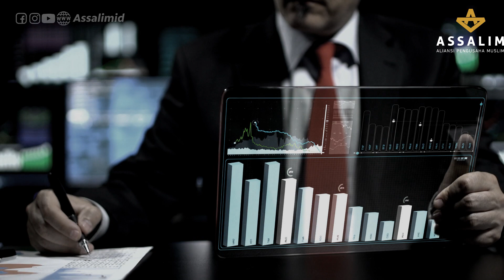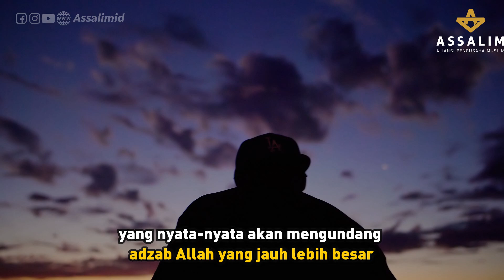HUTANG RIBAWI NEGARA, HARUSNYA TERHINA BUKAN BANGGA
Oleh : Agan Salim

Baru-baru ini pemerintah  menerbitkan Surat Berharga Negara (SBN) yang merupakan obligasi pemerintah dengan tenor terlama yang pernah diterbitkan  hingga 50 tahun.

Dengan Pandemic Bond juga akan digunakan untuk menutup pelebaran defisit anggaran dan hutang jatuh tempo dan bunga (riba) dalam APBN 2020 yang diperkirakan hingga Rp 853 triliun.

Dan hebatnya lagi Menteri Keuangan Sri Mulyani dalam peluncuran global bond dengan nada penuh kebanggaan dan menggangap sebagai sebuah prestasi. Inilah wajah Sistem Ekonomi Kapitalis, yang menjadikan Hutang sebagai “Sumber Pendapatan” selain pajak. Begitupun dinegeri ini.

Dalam sistem kapitalis, PDB perkapita adalah alat ukur yang sering digunakan untuk kelayakan sebuah negara berutang, padahal faktanya alat ukur ini tidaklah layak dijadikan ukuran dengan besarnya perbedaan pendapatan rakyat disebuah negara.

Lihat saja kekayaan 40 orang terkaya di Indonesia setara dengan 10,3% PDB, yang merupakan jumlah yang sama dengan kombinasi harta milik 60 juta rakyat miskin di negeri ini. Angka-angka ini mengindikasikan konsentrasi kekayaan yang besar untuk kelompok elit yang kecil.

Sungguh fakta-fakta di atas menunjukan betapa negeri ini sudah masuk pada jerat hutang ribawi.  Dan ini semua bermula dari paradigma Kapitalisme yang diadopsi di negeri ini.

Bagaiman kita tidak terjebak  hutang RIBAWI.
Paham kapitalisme mengharuskan sumber potensi pendapatan negara yang halal diserahkan pengelolaannya kepada asing dan swasta dengan kebijakan privatisasi, dan sebaliknya sumber potensi yang haram seperti hutang ribawi justru dijadikan solusi pragmatis penutup defisit anggaran negara.

Padahal negeri yang berpenduduk mayoritas Islam, harusnya sadar bahwa transaksi ribawi bukanlah perkara yang kecil
Rasullah pernah bersabda :
“ Jika perzinaan dan riba sudah merajalela di suatu negeri maka sungguh penduduk negeri tersebut telah menghalalkan adzab Allah atas mereka.”

Inilah fakta yang kita hadapi saat ini, alih-alih wabah corona ini menjadi pelajaran berharga untuk kembali ke aturan Sang Khaliq dalam tata kelola perekonomian negeri ini.  Justru yang dilakukan sebaliknya, malah menambah hutang ribawi yang nyata-nyata akan mengundang adzab Allah yang jauh lebih besar.

Sungguh Islam punya solusi atas problematika hutang ribawi dan resesi saat ini, karena sistem ekonomi merupakan bagian integral dari ajaran Islam, dan karenanya ekonomi Islam akan terwujud hanya jika ajaran Islam diyakini dan dilaksanakan secara menyeluruh.